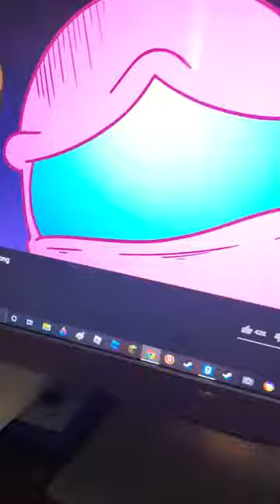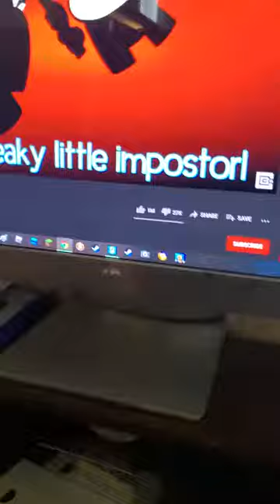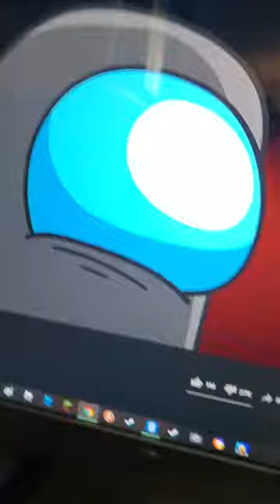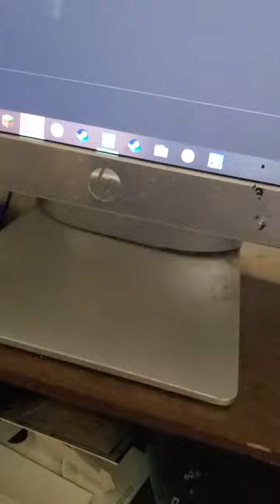March 17, 2021 1